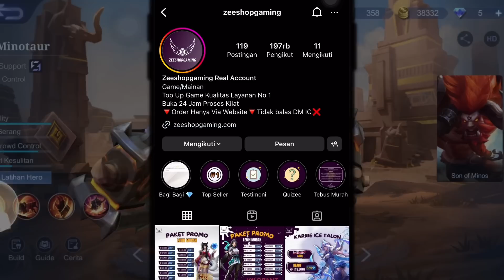HYPER KAGURA B3 3 BIJI + KADITA BIKIN MUSUH NANGIS! ANGELA 3 TERLALU OP - Magic Chess Mobile Legends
Angela Skill 3 Hyper Kagura Bintang 3 ( 6 Mystic )

Topup Game Terpercaya
Zeeshopgaming!

Kasih Bansos Ceban Aja wkwk
Request Langsung Dikerjain!!!

Rules Mabar : Follow Dan Stand By Jam 8 Malam Abis isya, Yang Ready Pasti Ku Invite.